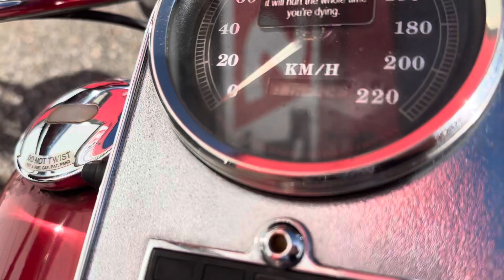1985 Harley Davidson 1350 EVO Ultra Classic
1985 Harley Davidson 1350 EVO Ultra Classic ​⁠ @jrsauctions